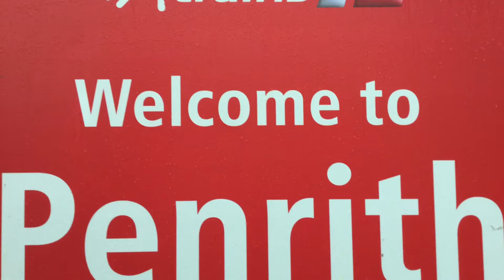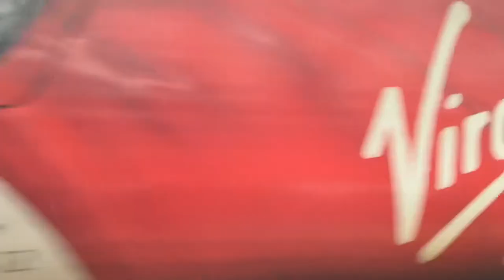Trains at Penrith 13/10/19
Trains at Penrith